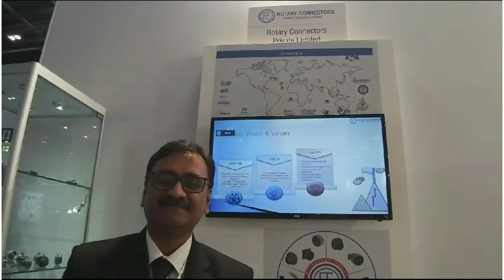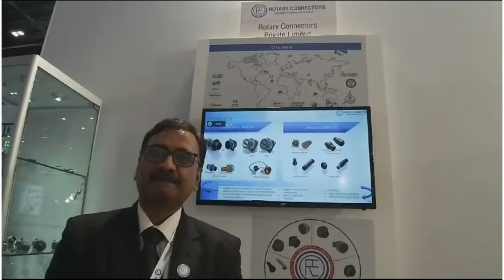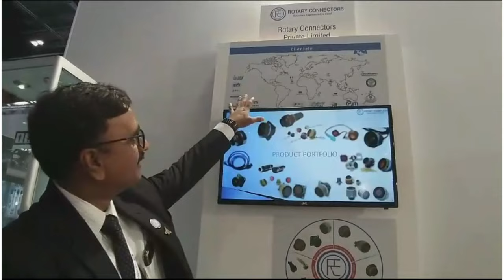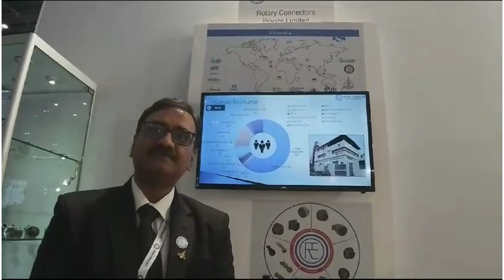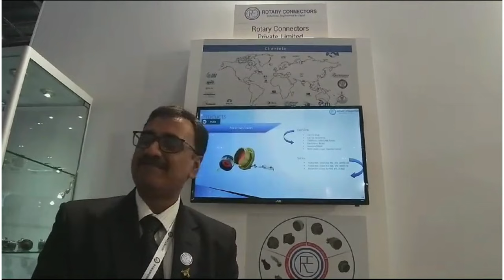Rotary Connectors' Girish Nilange speaks with ADU on it's export market